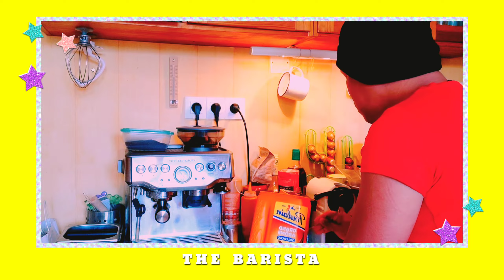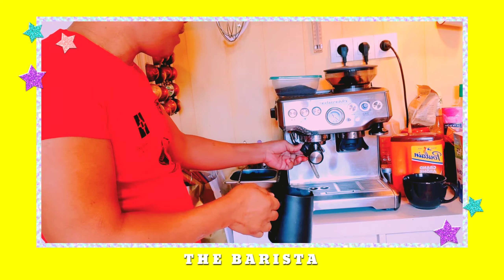How to make a Cafe Mocha | Perfect Latte Art